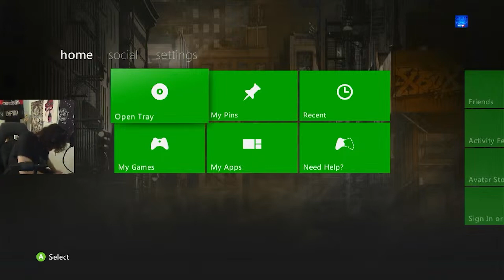Dusting Off My Xbox 360 To Watch Old Clips...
ik the quality is shit but i wanted to have my reactions from the stream